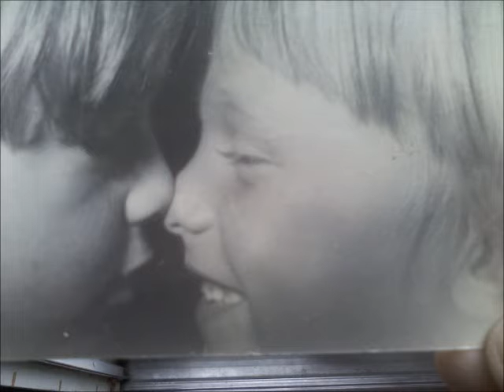lynard Skynard on the hunt (cover)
I love this song so I sang it!!!